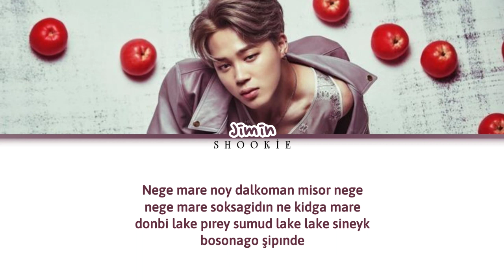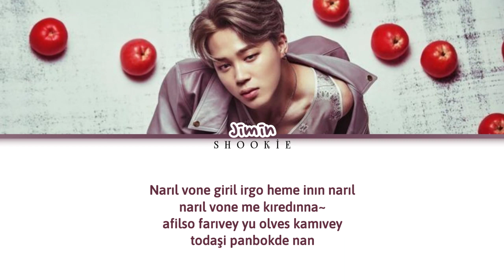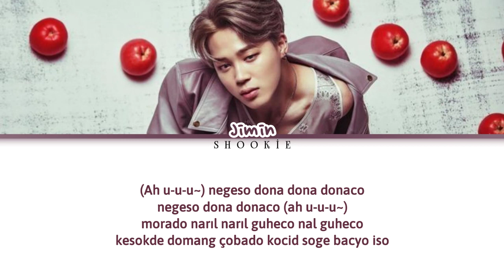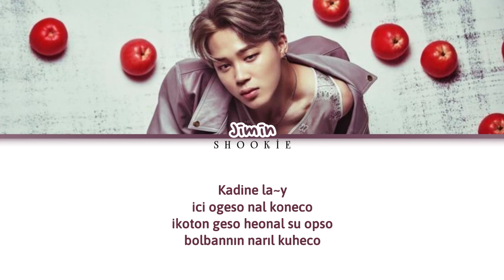BTS (방탄소년단) Jimin - Lie | Kolay Okunuş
Tüm hakları Bighit Entertainment'e aittir.

Sanatçı: Jimin (BTS)
Şarkı🎵: Lie
Albüm: YOU NEVER WALK ALONE
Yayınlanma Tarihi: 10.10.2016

Lütfen VİDEOMA dair HİÇBİR ŞEYİ (ç)almayınız!